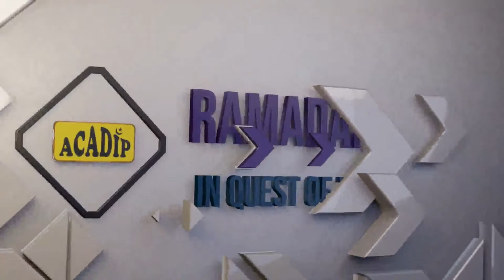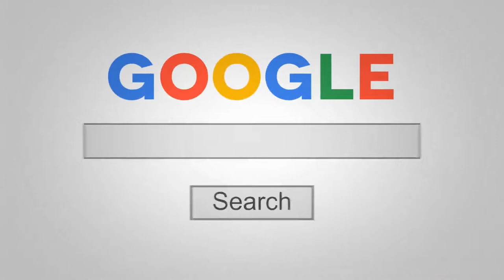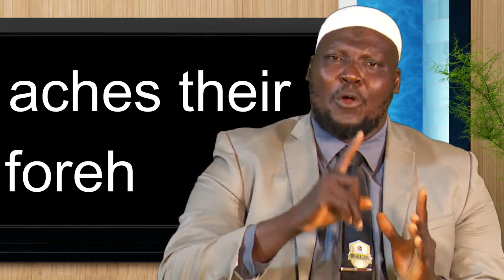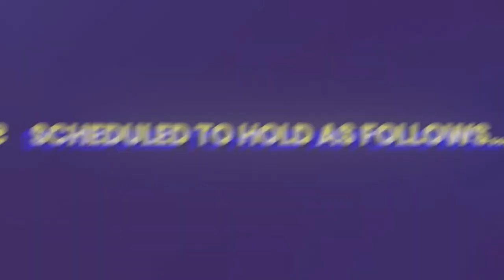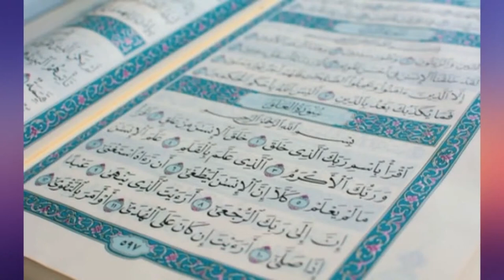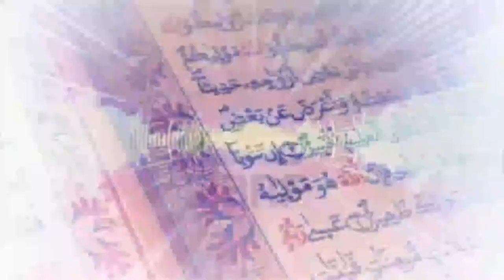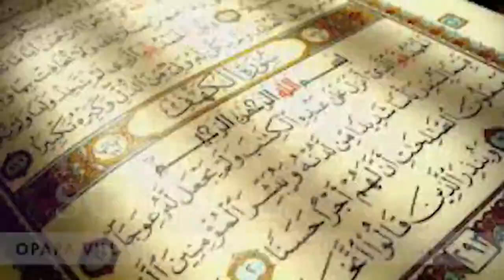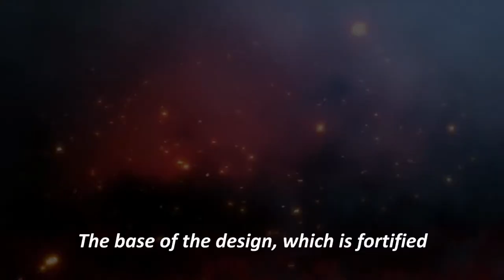SECRET BEHIND JESUS DEATH (BY KAJERO KABIR)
Zenith Bank
ACADIP PROPOSED UNI. PROJ.